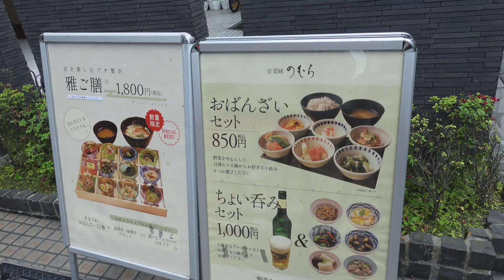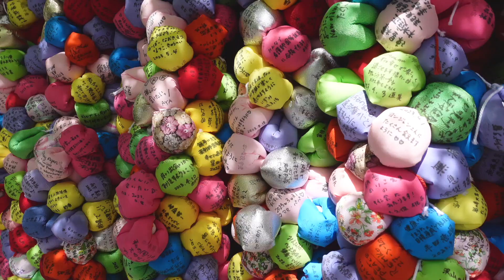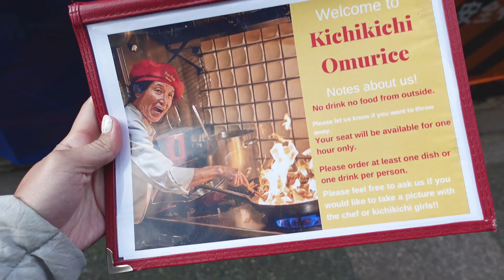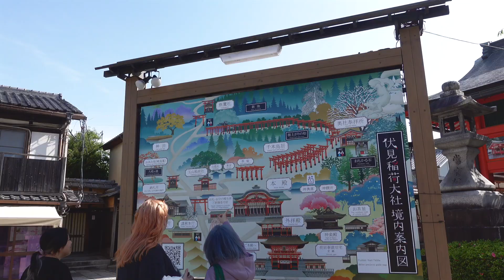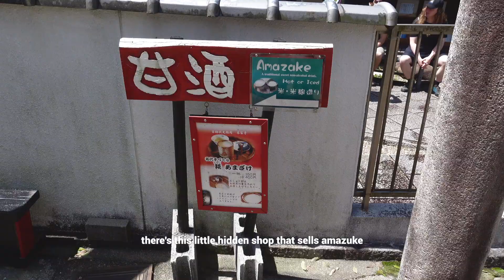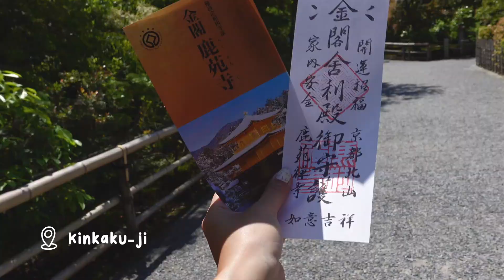let's explore kyoto in 2 days ⛩️ japan vlog 2023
Join me on a whirlwind tour of Kyoto in my Kyoto vlog from Spring 2023! In this vlog, we're exploring Kyoto's rich culture and savoring its delectable dishes across two incredible days. Definitely don't follow my itinerary because I legit went all over the place, but definitely follow what I did because I LOVED every experience, except maybe the Kinkaku Temple. That was kind of underwhelming..

✎ experiences/places mentioned
00:00 intro
01:21 kyoto obanzai breakfast - Kyosaimi Nomura
02:38 Washi paper making airbnb experience - Kamitowa Kyoto
04:38 eXcafe Gion Yasaka Store
05:13 streets of Gion
07:06 Kichikichi Omurice
12:01 Fushimi Inari Shrine
13:09 best treat after the hike
14:18 riding a bus for the first time in Japan
16:01 Kinkaku Temple
17:08 Maikoya Kyoto Tea Ceremony & Kimono rental experience
18:36 Ito Kyuemon matcha curry udon
19:04 chasing sunsets in Kyoto